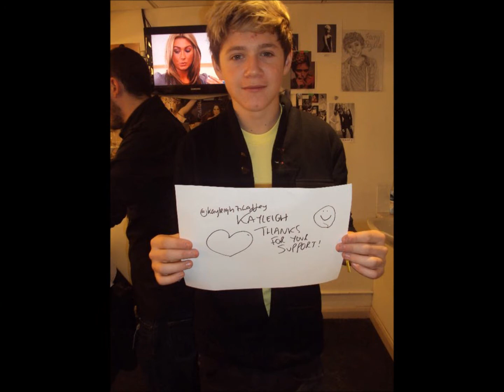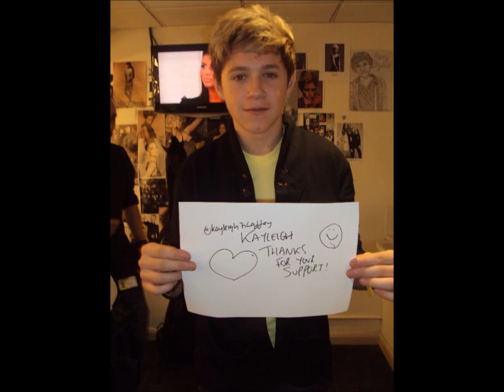Niall Horan Pictures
Please watch and comment if you love Niall Horan